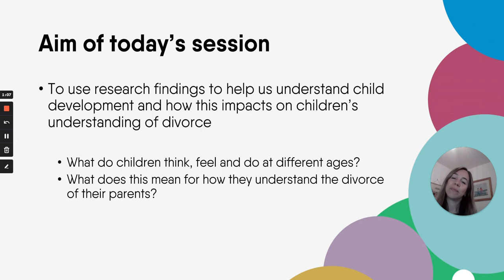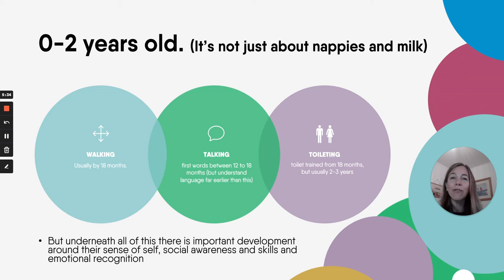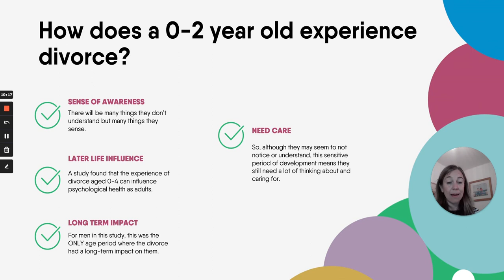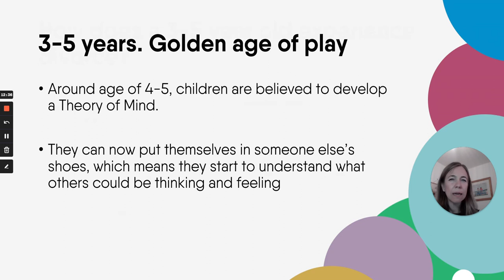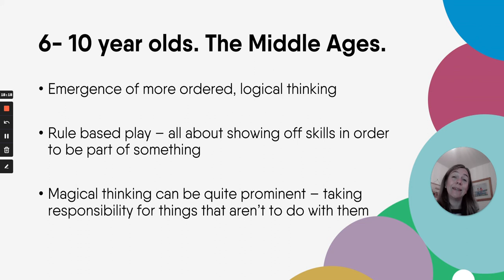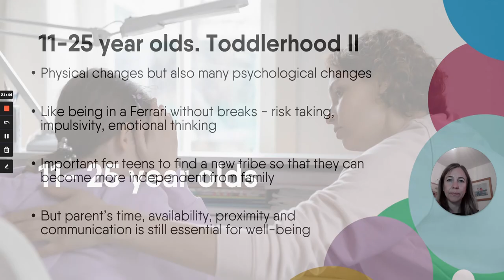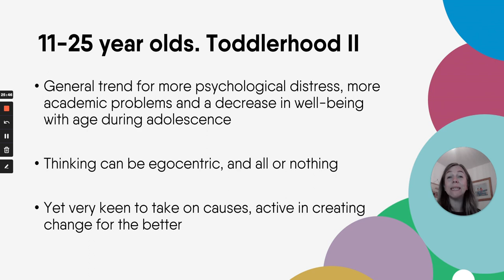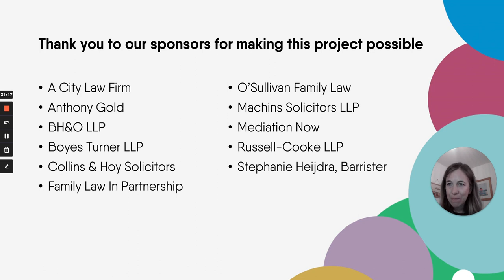What about Aruna? 1. Child Development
During a separation/divorce, as parents we have to consider the wellbeing of our child(ren). Their world will be turning upside down. What about Aruna? is a series of four videos that will help you support your children through this difficult time. In the first of these, Dr Rudkin explores themes around child development.

Have you ever wondered what your child is thinking and how they’re seeing the world? Children grow rapidly and need different things from you at different ages and stages. Using up to date evidence we explore what children think and feel between 0 -24 years so that you can give your child the support that works best for their development.

The four films that go to make up our What about Aruna? series have been made with the generous support of these family justice sector professionals:

BH&O
Machins
Russell-Cook
Boyes Turner
Garside & Hoy
O'Sullivan Family Law
Family Law in Partnership
Anthony Gold
Mediation Now
A City Law Firm
Stephanie Heijdra